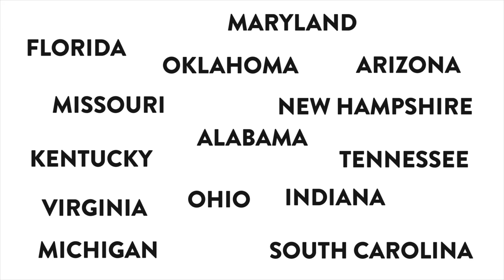States Currently Debating College Campus Concealed-Carry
This month alone, 15 states are debating bills that would allow guns on college campuses. Take action, text STAND to 38383.